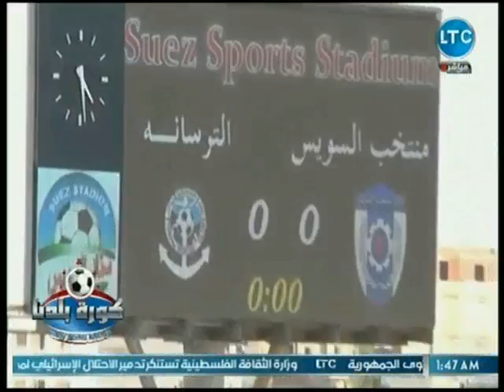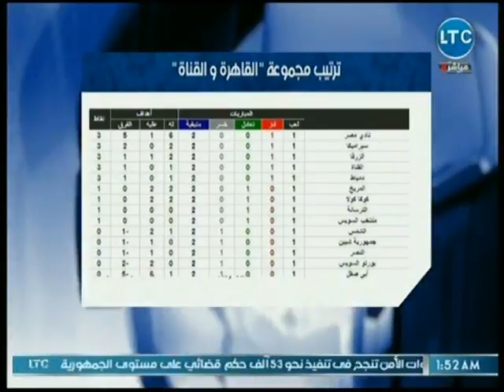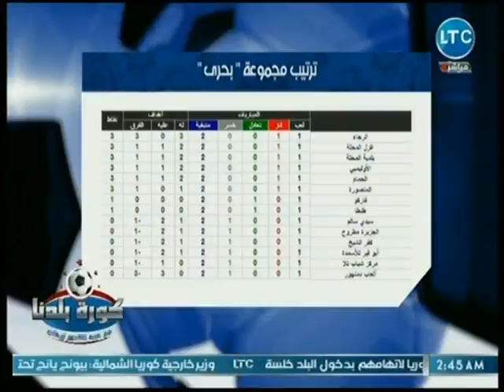كورة بلدنا | مع عبدالناصر زيدان ولقاء حول مجموعات القسم الثاني للدوري وأبرز الإحصائيات 10-8-2018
حلقة اليوم 10 أغسطس 2018 من برنامج كورة_بلدنا للأعلامي عبدالناصر_زيدان يناقش فيها لقاء حول مجموعات القسم الثاني للدوري وأبرز الإحصائيات، وأزمة الحسابات البنكية لنادي الزمالك وكواليس إستعدادات الزمالك لمباراة القادسية وتطورات أزمة أشيمبونج وتصريحات جروس، وإستعدادات الإتحاد للإسماعيلي وتفاصيل زيارة وزير الشباب للاسكندرية، كواليس مباراة القناة وجمهورية شبين ولقاءات مع المدربين واللاعبين، واستعدادات الاهلي للنجمة اللبناني فى البطولة العربية وأزمة باكا وعودة حمودي ومحسن ومحارب.